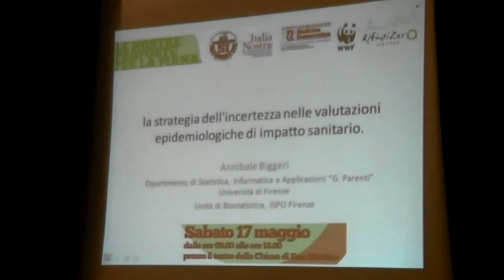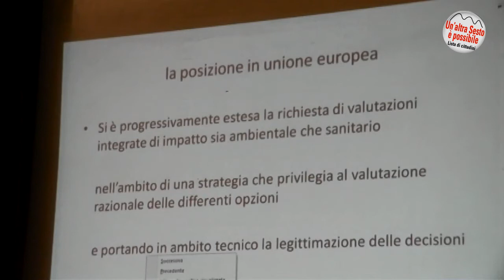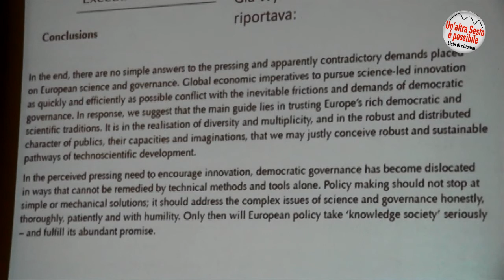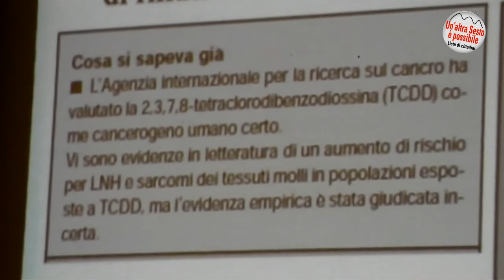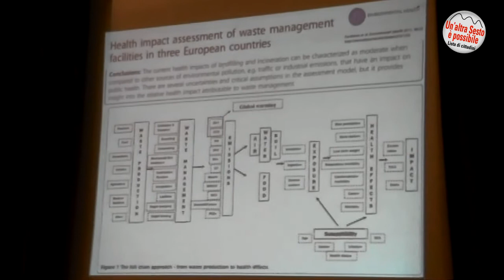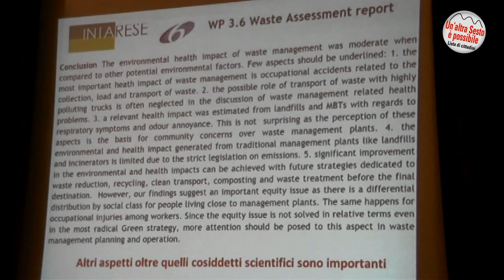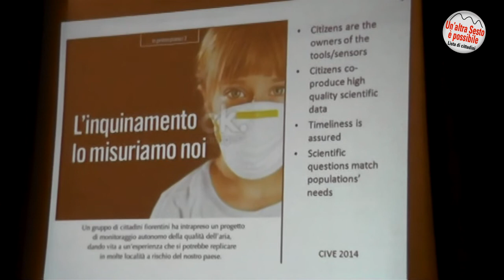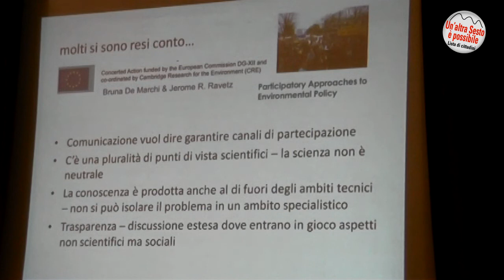Quale futuro per la Piana? Annibale Biggeri (Università di Firenze)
Le valutazioni epidemiologiche di impatto sanitario del previsto impianto di incenerimento rifiuti di Case Passerini (Sesto Fiorentino)